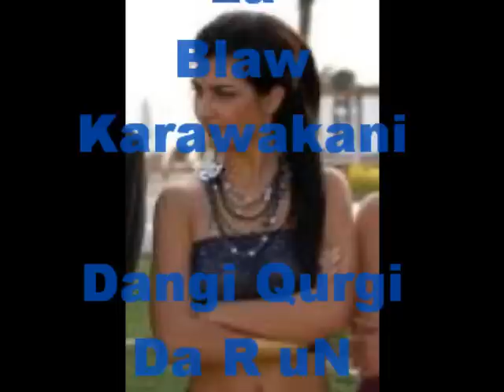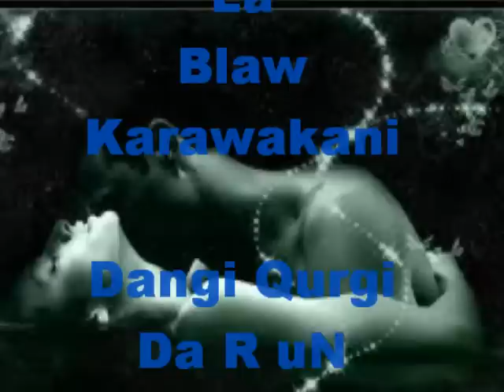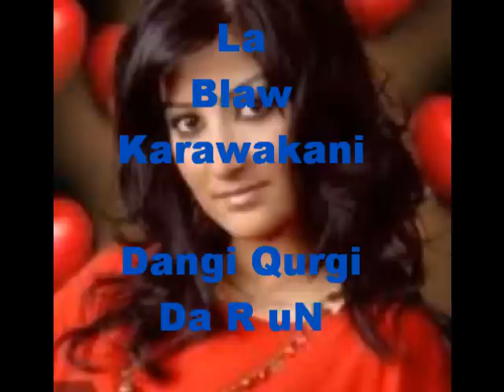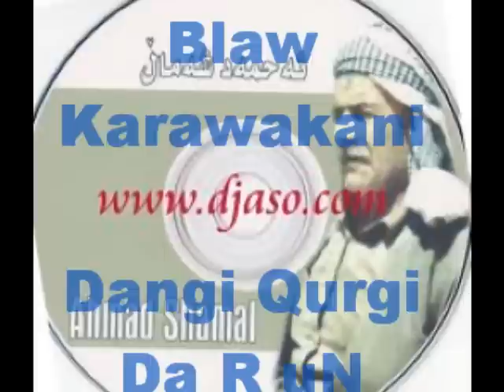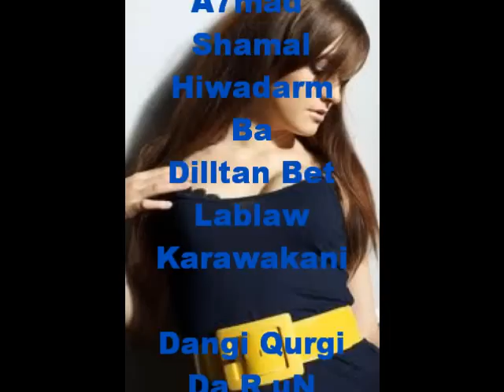Ahmad Shamal Da R uN